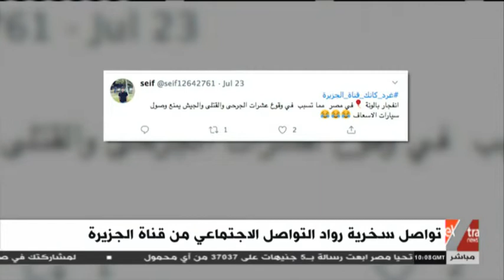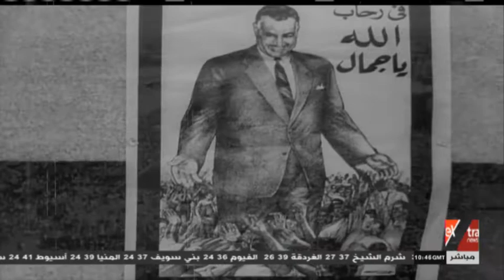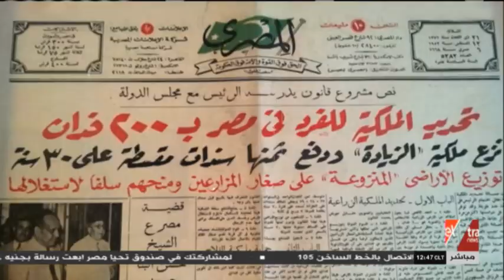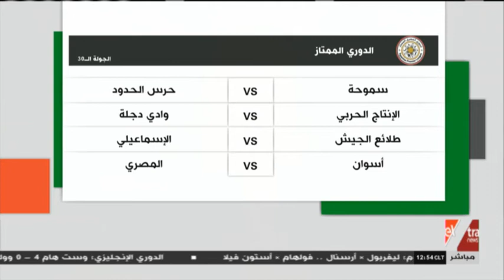غرفة الأخبار | جولة الـ12 ظهرا الإخبارية (كاملة)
28 سبتمبر 2020